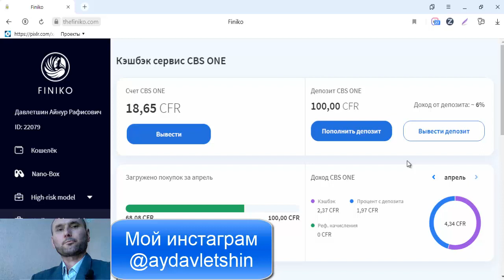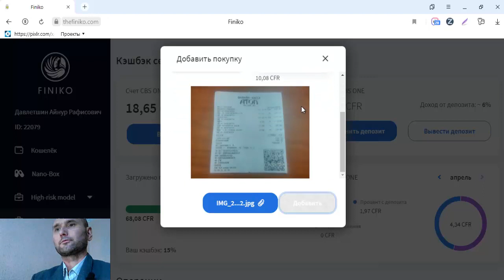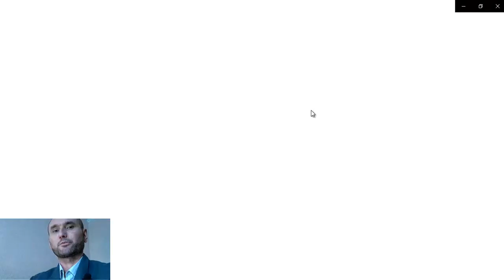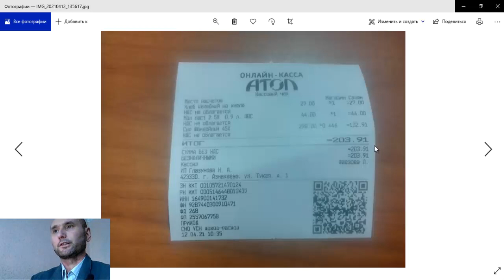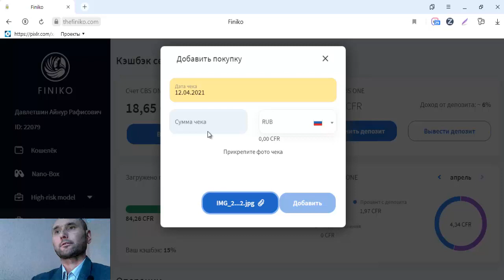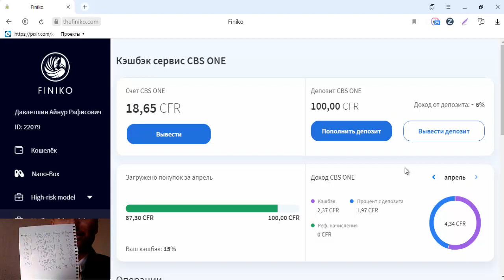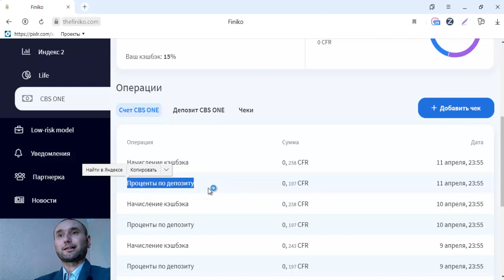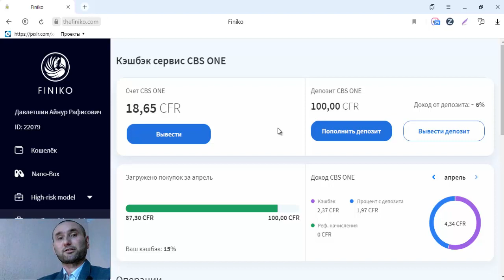СКОЛЬКО МНЕ ПРИНОСИТ КЭШБЭК СЕРВИС CBS ONE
СКОЛЬКО МНЕ ПРИНОСИТ КЭШБЭК СЕРВИС CBS ONE #13
после  регистрации  верификация  с паспортом ОБЯЗАТЕЛЬНО !
Кэшбэк сервис CBS ONE меняйте чеки на деньги. Этот продукт даёт людям с экономить от своих затрат в магазине, заправках, путешествиях, интернет в магазинах, онлайн покупках и.т.д.
Добавляйте чеки кэшбэк сервис, получаете 15 % до 25 % биткоинах. Вывод на любой биткоин кошелёк.

Продажа покупка криптовалют!

Биржа кошелёк продажа покупка криптовалют!

Здесь вы  набирёте БЕЗ ВЛОЖЕНИЙ ураган аудиторий, ВК, ФЕЙСБУК, ИНСТАГРАМ, ЮТУБ.

ДОБРО  ПОЖАЛОВАТЬ!